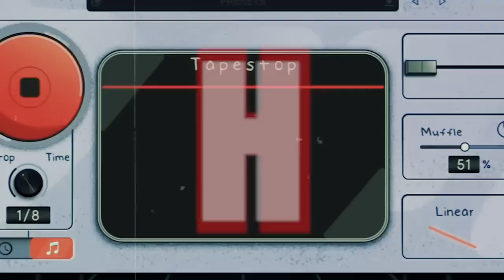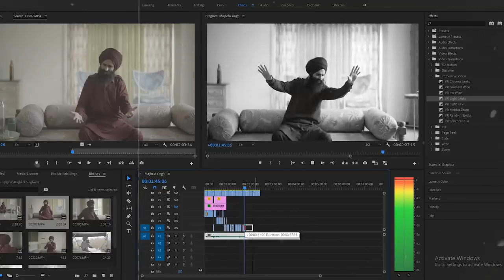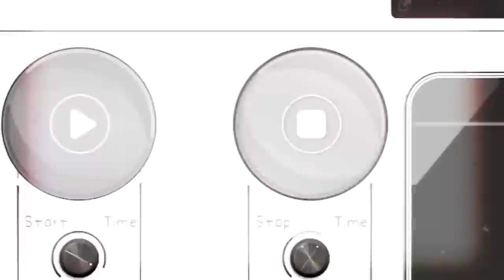mazbi Sikh daNewsong Kanwar Grewal Ji da Amar Shaheed Baba Jeevan SinghJi#babbumaan